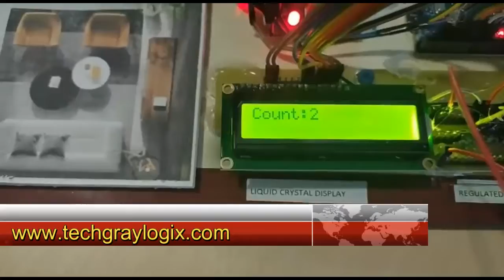DIGITAL_VISITOR_COUNTER FINAL_YEAR_PROJECTS_FOR_ALL_BRANCHES_OF_ENGINEERING_DIPLOMA_STUDENTS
DIGITAL VISITOR COUNTER

The objective of this project is to count the number of persons entering or leaving a hall or conference and provides access control when it reaches the maximum limit of persons to enter the hall.

MATERIALS USED
• Microcontroller Board – ARDUINO UNO
• Motor Driver – L293D
• Motorized Gate Mechanism
• Obstacle Sensors (Infra-Red Sensors ) – 2 no’s
• Liquid Crystal Display
• Laminated Wooden Platform

DESCRIPTION
A couple of Infra-Red sensors are placed on the either sides of the entrance door. The door is operated automatically based on the inputs from the Infra-red sensors. A display unit displays the number of visitors entering and leaving the hall or a conference. When somebody approaches near the door to enter the hall, the sensor detects and door opens and accordingly visitor number is incremented and displayed on the screen. Similarly as the visitors keep on entering, the visitor numbers will increment accordingly. As the maximum number of visitors is reached, the door will not open for anymore visitors until the previous visitors leave the hall and the total number of visitors gets reduced than the maximum limits.

APPLICATIONS / USES
• This Project makes the task of counting Number of Persons/ Visitors in the Room very easy.
• This automated system reduces manpower costs.
•  This system can also be used for allowing only certain number of vehicles in a parking area.
• This system can be used to keep a count of strength of people in functions and conferences.
• This system will be useful for official meeting rooms and discussion cabins where only a limited people are allowed.

TGL Technologies provides final year Project Guidance in Mangalore. Academic project and training on latest technologies available with best in class experts. One of the leading final year project consultancy for ECE | EEE | CSE | ISE| MECHANICAL students in Mangalore.

As a part of our vision to provide hands-on experience to the students we invite them from the domains of Embedded Systems, Internet of Things, Machine Learning, Artificial Intelligence, Robotics, Wireless communication, Medical Electronics, Matlab, Electrical, to carry out their academic project works at our institute to facilitate under the guidance of experts from the industries.

TGL Technologies
5th floor, Oberle Towers,
Balmatta,
Mangalore - 575002